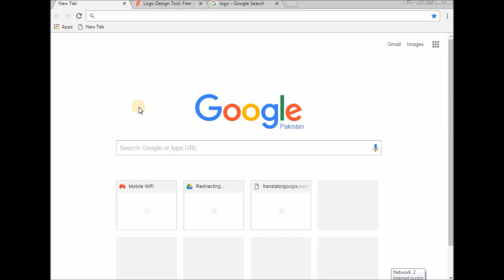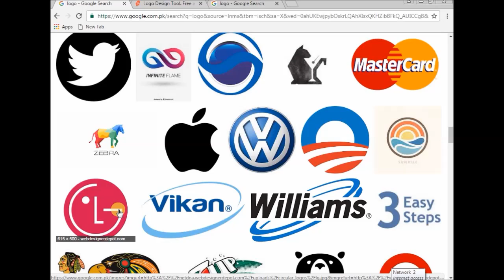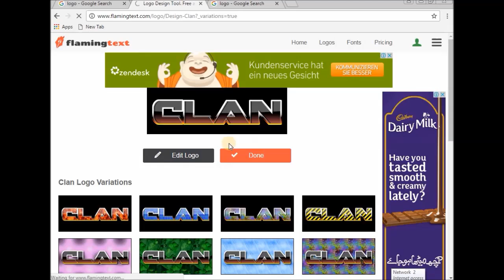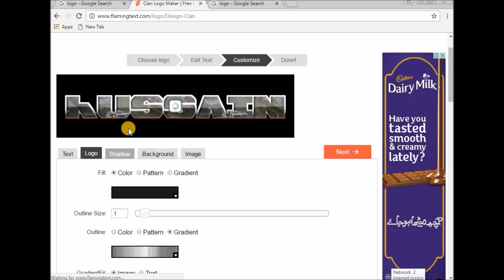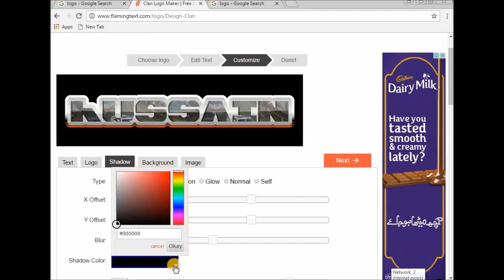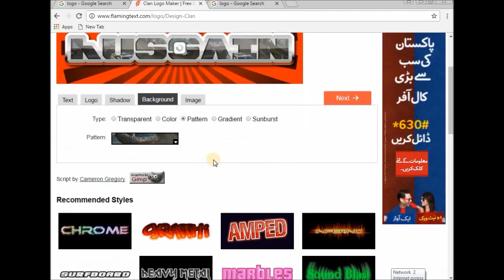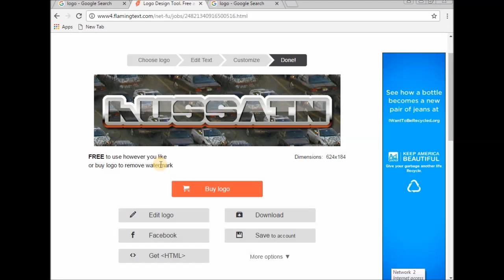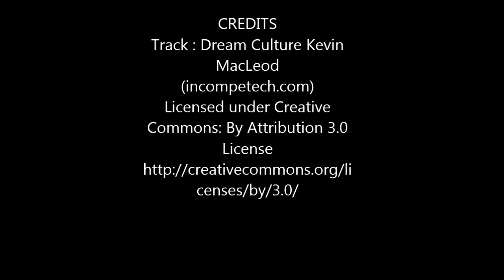how to design free logo in urdu/hindi